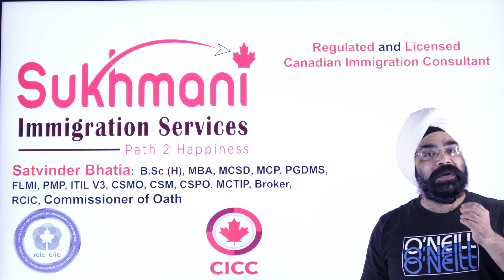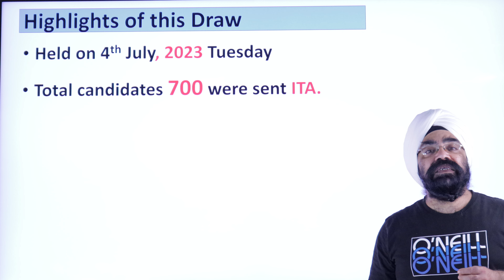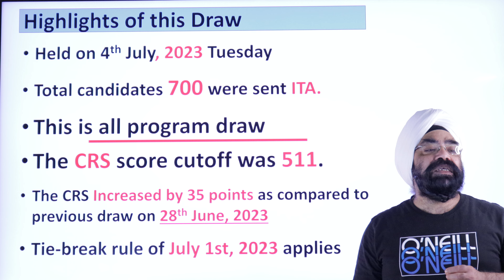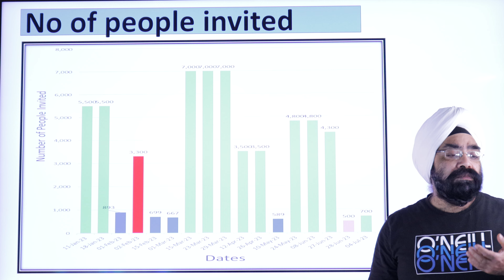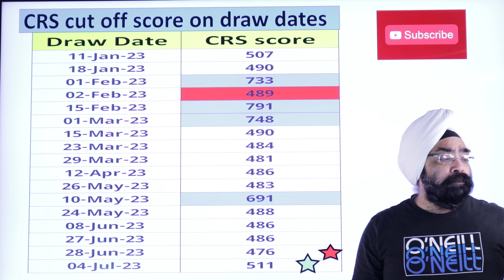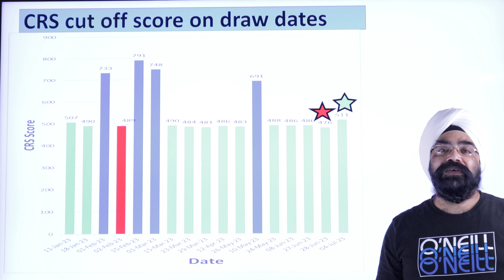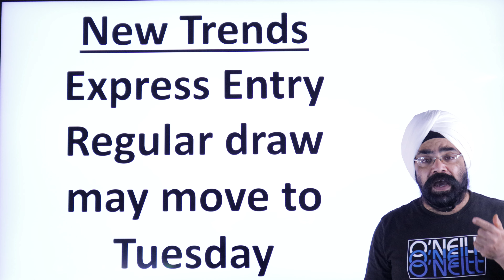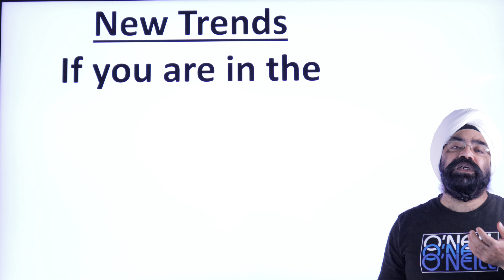17th Express Entry Draw of 2023||#253|| English Video|| Sukhmani Immigration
In this English Video, I share the LATEST NEWS and COMPLETE ANAYLSIS on the 17th EXPRESS ENTRY DRAW of 2023. Draw #253 happened on July 4th, 2023.

Congratulations to those who have received ITA!!!

3.   IMPORTANT UPDATE ON 4th BC PNP DRAW OF 2022 || English Video|| Canada Immigration||

4. FUTURE OF FSW & CEC DRAWS WHAT'S NEXT? || Punjabi Video|| Canada Immigration||